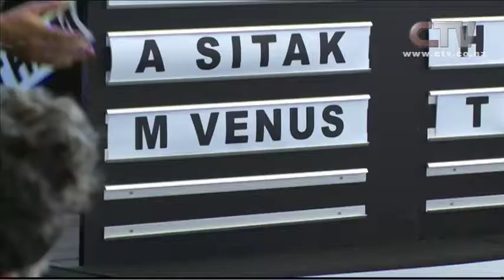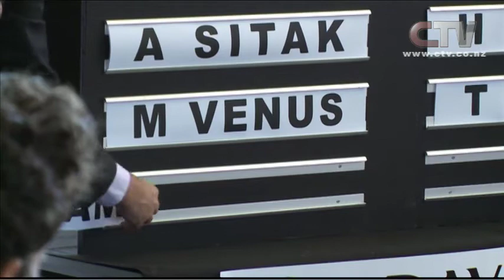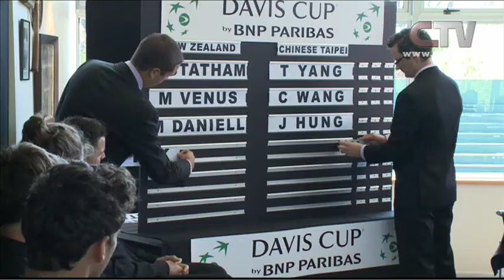CTV News Story - Davis Cup